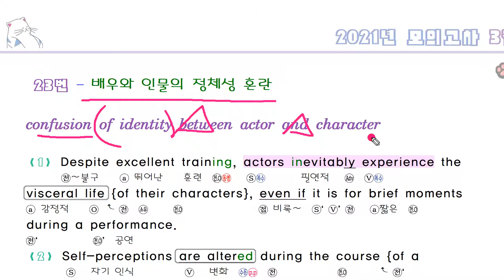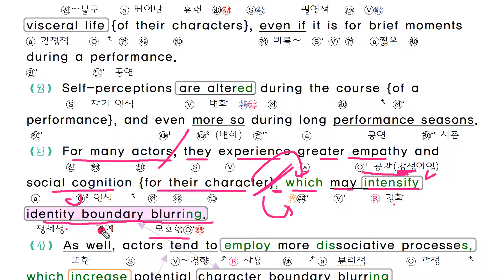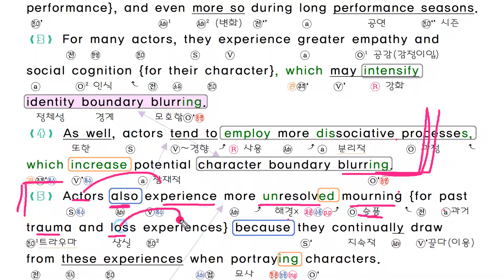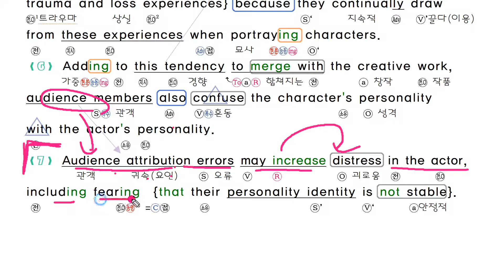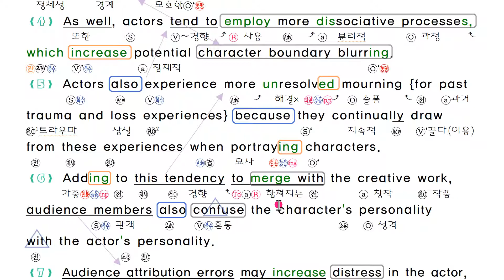2021년 3월 모의고사 영어 고3 23번 내신대비 분석 변형문제 pdf by 번개콩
2021년 교육청 모의고사 영어 고3 (3월 25일 시행) 내신대비 본문 분석  해설 강의 영상입니다.

구독 버튼을 누르시면, 편하게 최신 자료를 받아 보실수 있습니다  감사합니다.